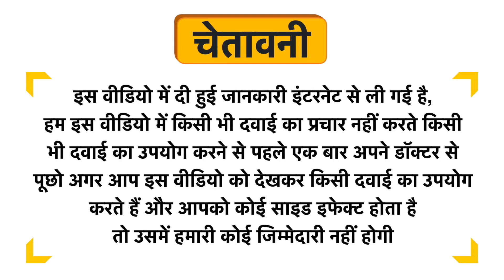Yuvika Todri Safed Uses in Hindi | Side Effects | Dose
Yuvika Todri Safed Uses in Hindi | Benefits | Side Effects | Dose